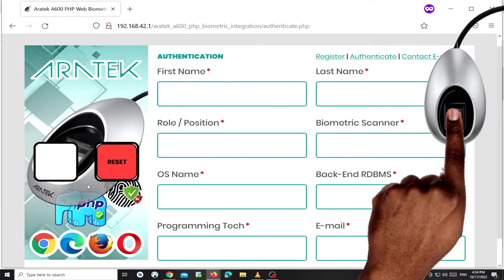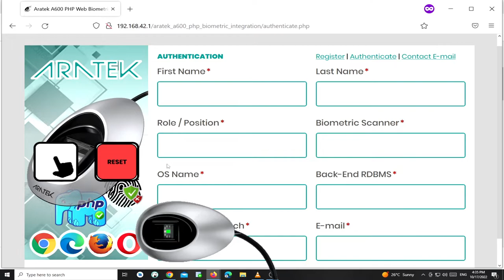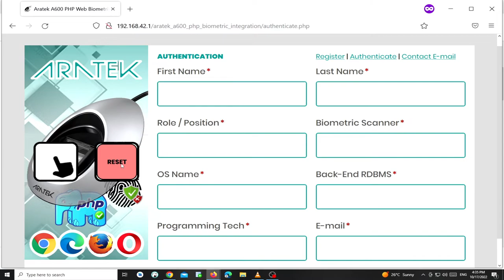Web Biometric Authentication DEMO in PHP using @aratek-biometrics A600 Fingerprint Scanner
This is a Web Biometric Authentication DEMO in PHP using @aratek-biometrics  A600 Fingerprint Scanner.

Chapters:
00:15 Authentication Page
00:42 Presenting a Registered Finger for Authentication
00:54 Fingerprint Match Found
01:18 Presenting a Non-Registered Finger for Authentication
01:29 No Fingerprint Match

I am a Software Engineer who HELPS People like You, Organizations, Companies and SMEs to Develop Identity Management (IAM) Software Solutions that run on Windows, Linux, Android, Web, Cloud & RaspberryPi.

Joseph Mwema
Software Engineer
Jomutech Systems